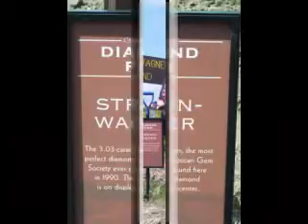Diamond Hunting Part I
You can find your own "Diamond".

Part I of Diamond Hunting ... Introducing the World's only 'Open to the Public' Diamond Mine, where "YOU"...can search and find your own diamond.
January 25, 1998, I found a very dark reddish diamond at The Crater of Diamonds State Park, located in Murfreesboro, Arkansas. This diamond was 1.55 carats. There was a section of this almost black diamond that was bright fiery red. Tips to finding your, very own Diamond,
See: "Diamond Hunting Tips Part II"